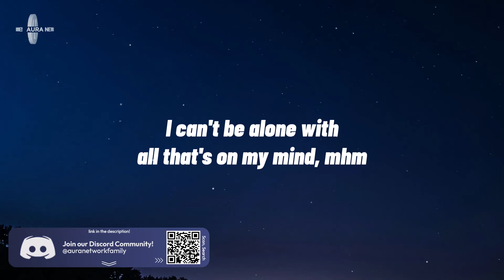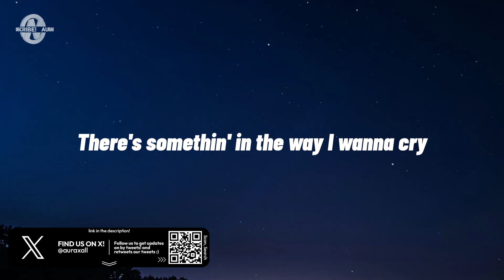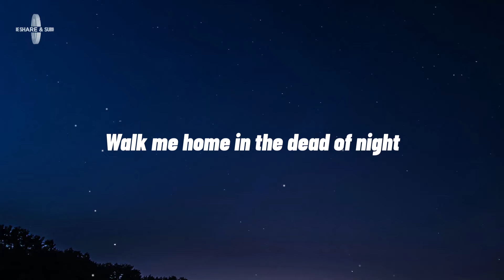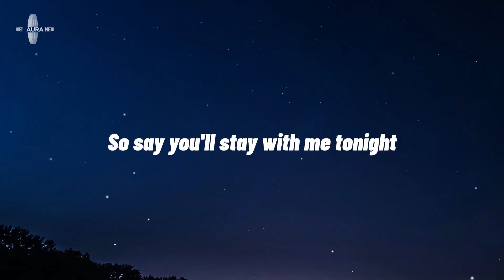P!NK - Walk Me Home (Lyrics)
Lyrics for "P!NK - Walk Me Home"

[Verse 1]
There's somethin' in the way you roll your eyes
Takes me back to a better time
When I saw everything is good
But now you're the only thing that's good
Tryna stand up on my own two feet
This conversation ain't coming easily
And darlin', I know it's getting late
So what do you say we leave this place?

[Chorus]
Walk me home in the dead of night
I can't be alone with all that's on my mind, mhm
So say you'll stay with me tonight
'Cause there is so much wrong goin' on outside

[Verse 2]
There's somethin' in the way I wanna cry
That makes me think we'll make it out alive
So come on and show me how we're good
I think that we could do some good, mhm

[Bridge]
Ooh-ooh, ooh-ooh
Ooh-ooh-ooh, ooh-ooh-ooh

[Chorus]
'Cause I can't be alone with all that's on my mind
Say you'll stay with me tonight
'Cause there is so much wrong goin' on
I can't be alone with all that's on my mind
'Cause there is so much wrong, there is so much wrong
There is so much wrong goin' on outside

P!NK, P!NK Latest, Walk Me Home Lyrics, Walk Me Home Lyrics Video